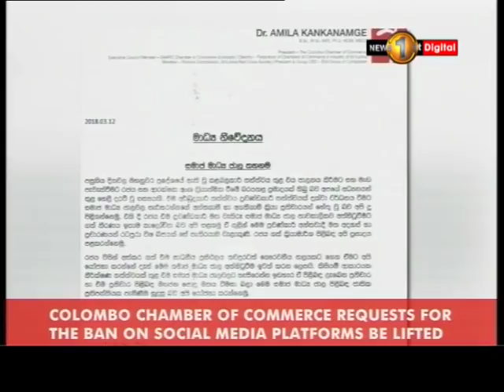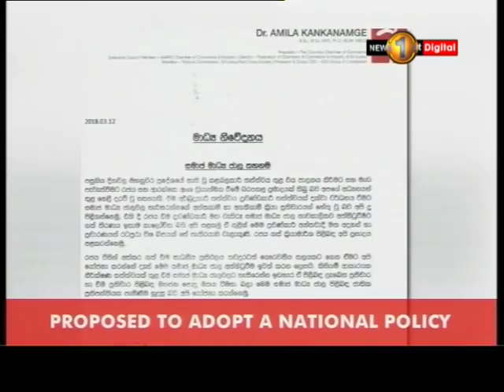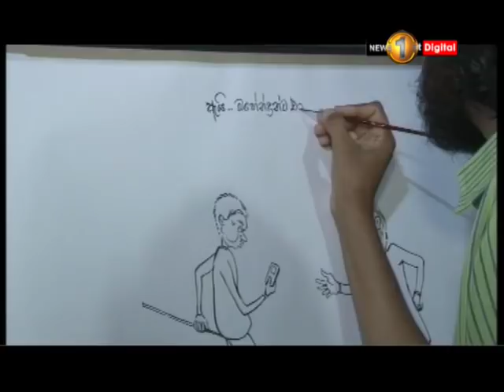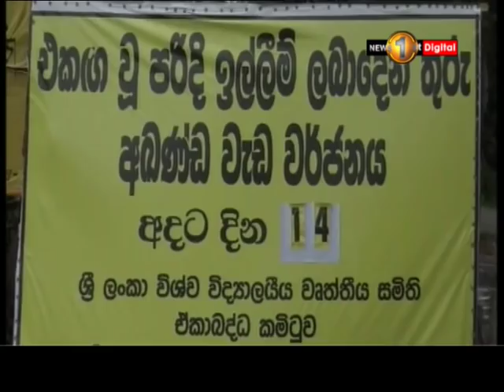News 1st: Prime Time English News - 9 PM | (13-03-2018)